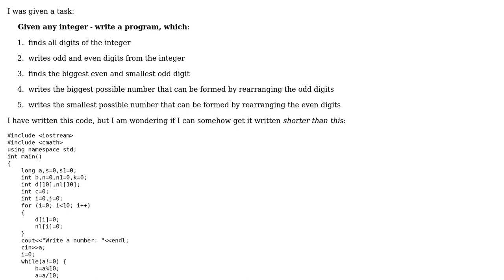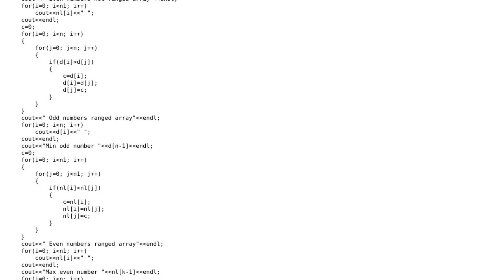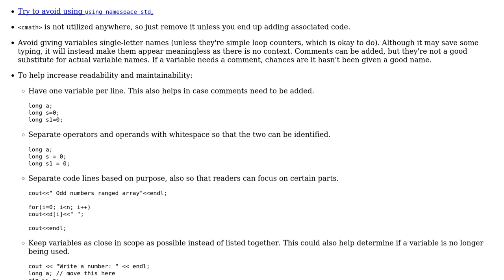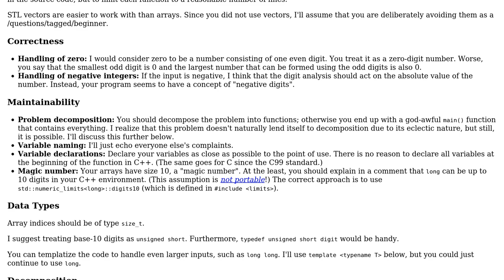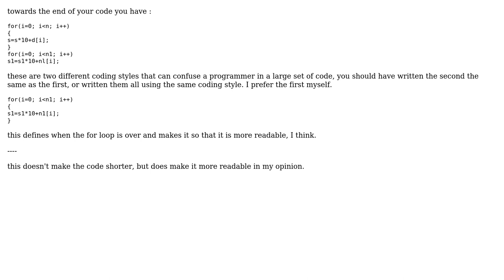Finding odd and even digits from an integer (3 Solutions!!)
Finding odd and even digits from an integer

With thanks & praise to God, and with thanks to the many people who have made this project possible! | Content (except music & images) licensed under CC BY-SA | Music | Images & others | With thanks to user Malachi user Jamal user EllA user 200_success and the Stack Exchange Network Trademarks are property of their respective owners. You are responsible for your own actions.